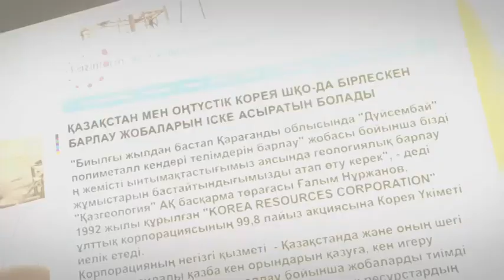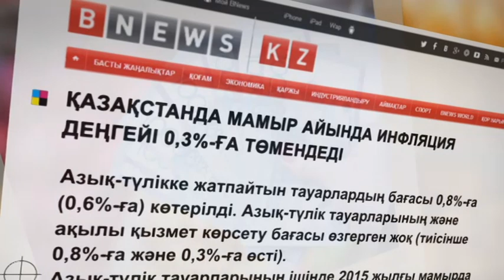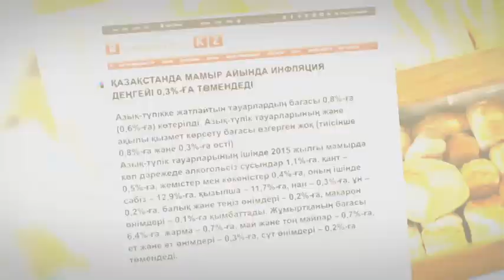Баспасөзге шолу. Қазақстан мен Оңтүстік Корея бірлескен барлау жобаларын жүзеге асырмақ